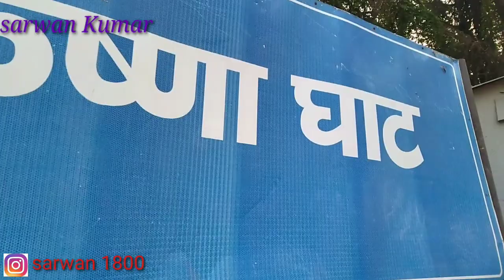# Patna , Ganga ghat , OMG 😍😍 😍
गंगा नदी के किनारे इस बार कुल 101 घाटों पर छठ पूजा होगी। शनिवार की शाम भगवान भास्कर को इन सभी घाटों से अर्घ्य दिया जाएगा लेकिन 23 ऐसे भी घाट हैं, जहां जाने पर लोगों को रोक लगा दी गई है। ये सभी खतरनाक घाट हैं। इन घाटों के प्रवेश द्वार पर ही बैरियर लगा दिये गये हैं। साथ ही खतरनाक घाटों पर पुलिस की पहरेदारी भी है।

पटना सदर अनुमंडल में 36, पटना सिटी अनुमंडल में 60 तथा दानापुर अनुमंडल में पांच घाट छठ पूजा के लिए प्रशासन द्वारा तैयार किया गया है। इसके अलावा गंगा में अन्य कहीं भी छठ घाट नहीं बनाया गया है। शहर में कुल 97 तालाबों में भी छठ पूजा करने की तैयारी है। खतरनाक घाटों के आगे इसकी सूचना भी दे दी गई है। माइक से एनाउंस भी किया जा रहा है। खतरनाक घाटों के बगल में जो घाट हैं, जहां छठ पूजा हो रही है, उन्हें पूरी तरह से बैरिकेडिंग कर दी गई है ताकि कोई वहां जा नहीं सके। लोगों से भी अपील की गई है कि वे खतरनाक घाटों की ओर नहीं जाएं। कोई जा भी रहा है तो उसे रोकें या पास के पुलिसवालों को सूचना दें। घाट पर आतिशबाजी पर भी रोक लगा दी गई है। घाट पर कोई पटाखा नहीं बेचे, इसके लिए पुलिसवालों को जिम्मेदारी दी गई है।